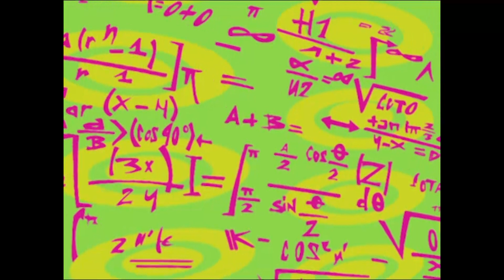RATZ - OUT OF GAS (S01E05) - Full Episode HD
The ship has run out of gas in the middle of the ocean. Razmo breaks Rapido’s cheese Jacuzzi and puts together a system to connect it to the ship’s engine. But there is a problem: he doesn’t have any fuel. While the crew haggles over the price of fuel with the supplier, Razmo meets the tanker’s mascot, who happens to be a weasel. The mascot, who is very interested in gliding, orders Razmo to build a rat-board that will accommodate her. Razmo will have to use his wits to get rid of the predator before the tanker leaves…